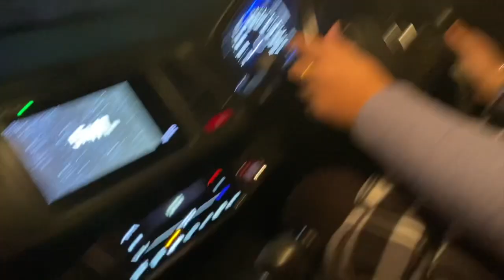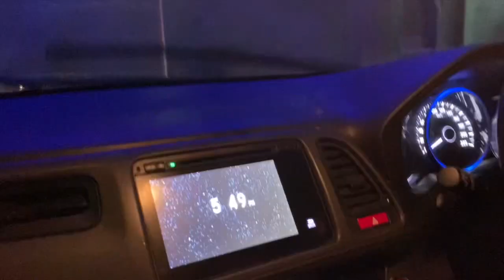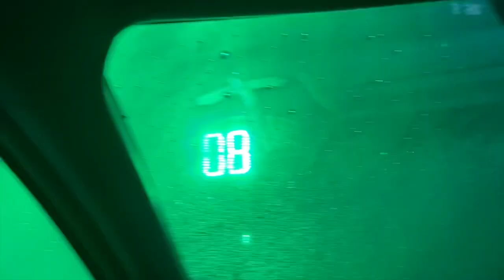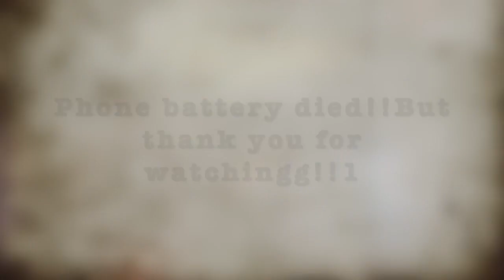Experience car wash with us in Bhutan😊